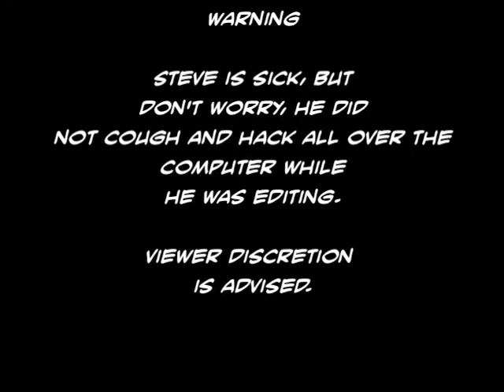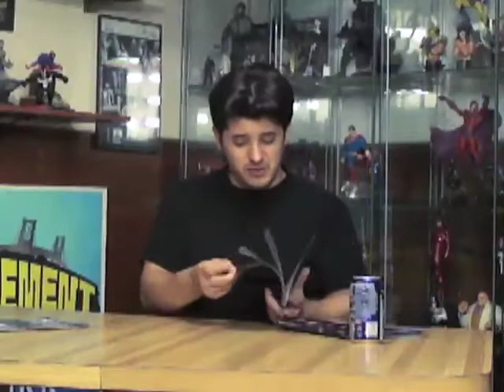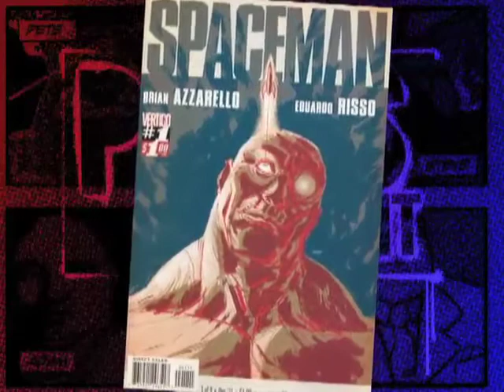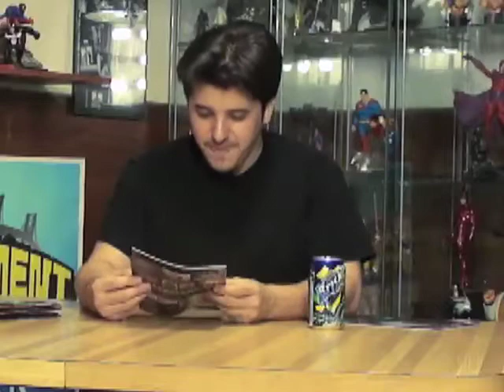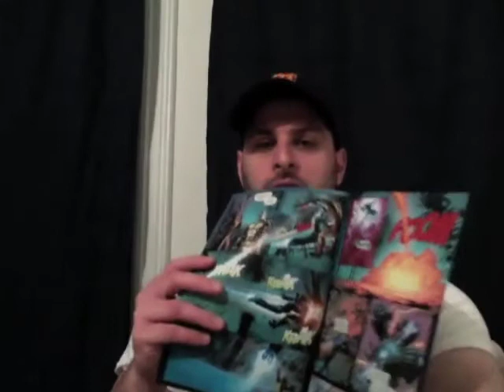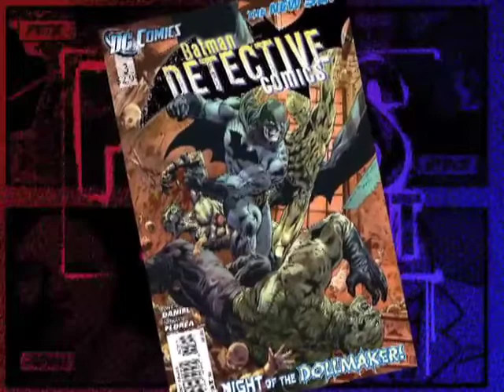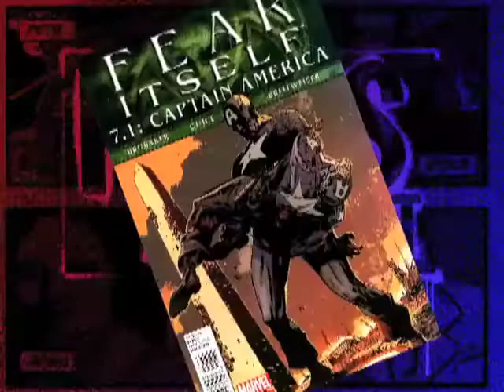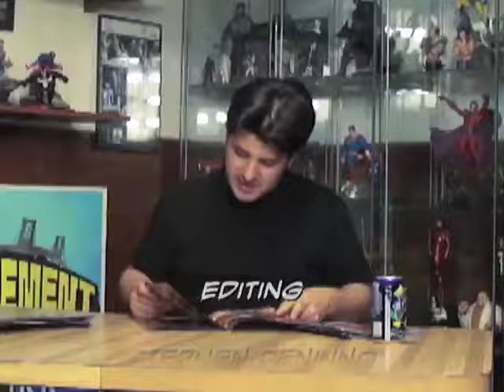Comic Book Reviews from Pete's Basement Season 4, Episode 45 - 11.08.11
Sorry, we were going with a serious theme here with Invincible and Fly and then The Goon had to come along and mess everything up!
In this episode: Action Comics,Amazing Spider-Man,American Vampire,Atlas Unified,Dead Man's Run,Detective Comics,Episode,Fear Itself 7.1,Fly,H.P. Lovecraft,Haunted City,Heart,Invincible,iVampire,Monocyte,Red Lanterns,Roxi Dlite: The Queen of Burlesque,Snowed In,Spaceman,Stitched,StormWatch,The Dunwich Horror,The Goon,The Vault,Thor,Uncanny X-Men,Villians For Hire,Warlord of Mars,X-23,X-men